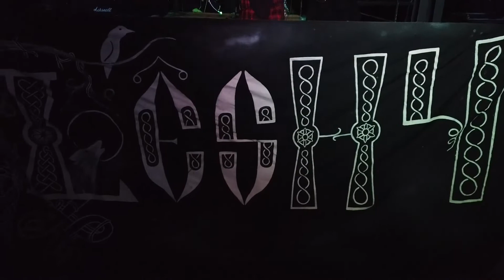LESHY en vivo-Otherplace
Fragmento de la presentación de la banda argentina de pagan black metal Leshy en otherplace 29/4/2022